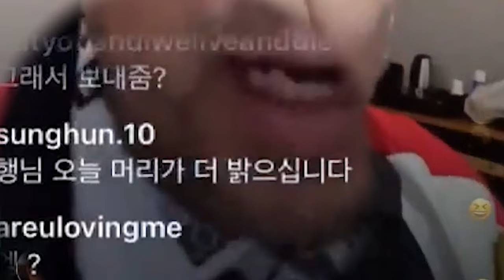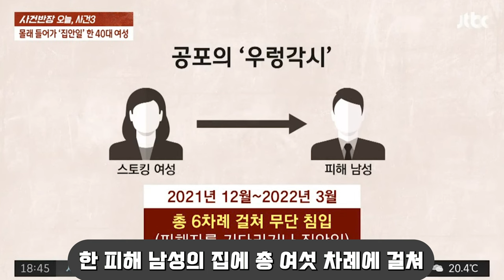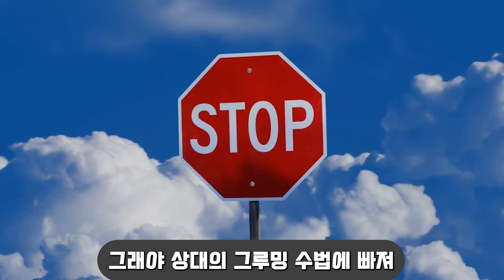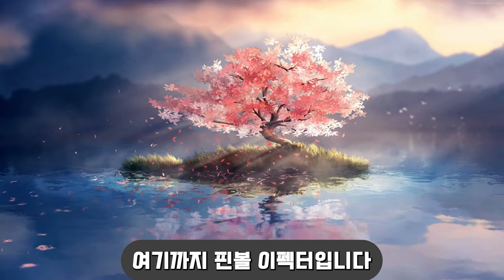144. 그루밍 피해 호소하는 정상수 충격 근황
그루밍 피해를 겪고 있는 정상수의 호소를 보며 우리가 그루밍 피해를 조심해야 하는 이유에 대해 자세하게 설명해드립니다